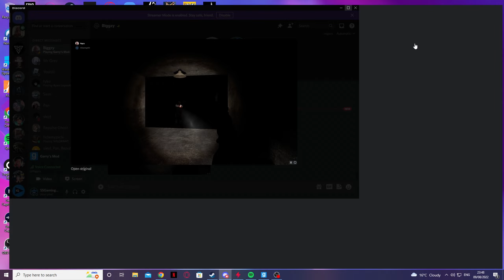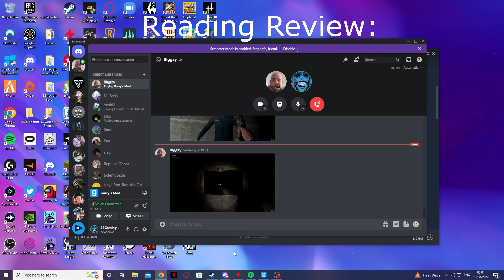WHERE DID YOU GO!